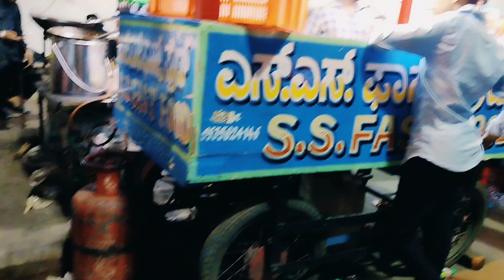Ramzan ki jagmagahat at Chandni chowk shivaji nagar Bangalore part 1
This type of market is held only in ramzan month